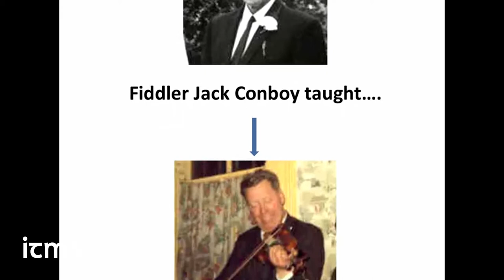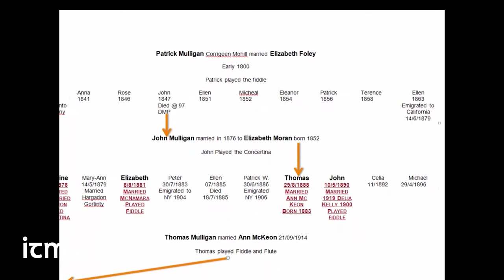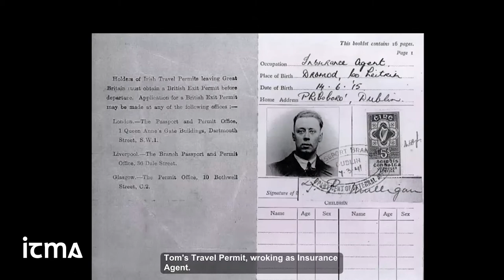2018 The Mulligans. The legacy of Tom Mulligan